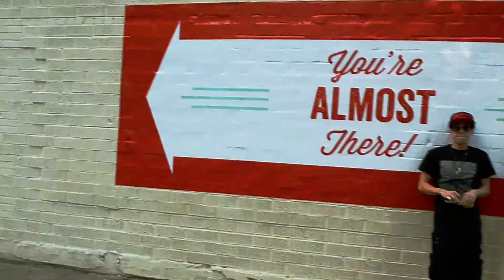Kinderr & JoeCat - Auditory Hallucinations (Music Video)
Dance / Hip-Hop / Funk - AuditoryHallucinations - IN STORES NOW

KinderrMusic.com
SoundCloud.com/JoeCattt